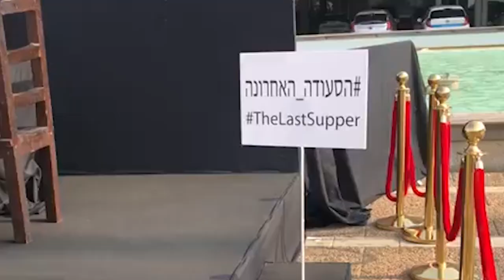Protesters attacked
Jerusalem demonstrations spread to Tel-Aviv.